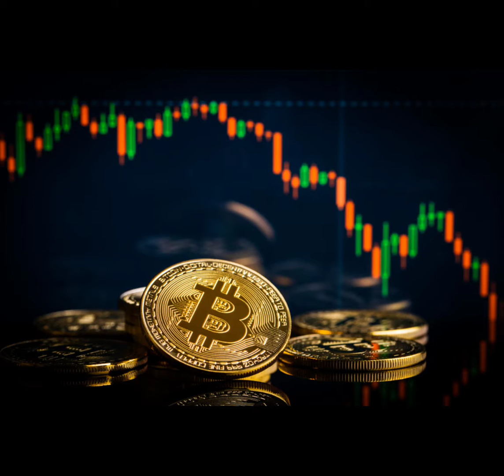cryptonews 20-07-21 | Bitcoin news